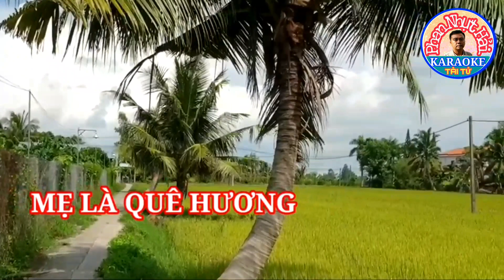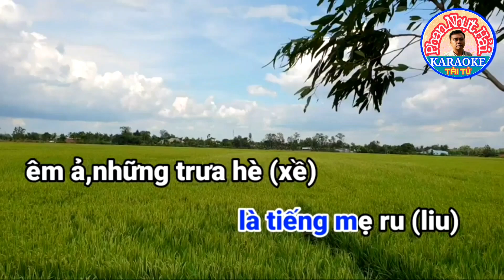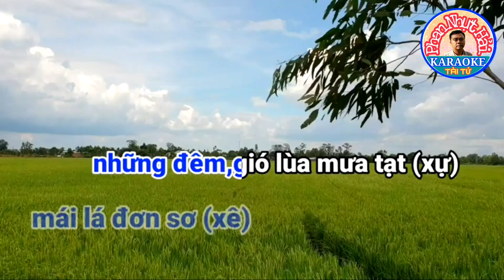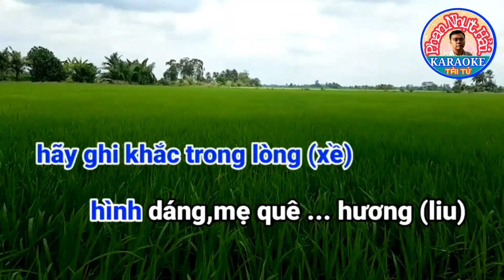karaoke MẸ LÀ QUÊ HƯƠNG | Phụng Hoàng 12 Câu | TG : Cẩm Nhung